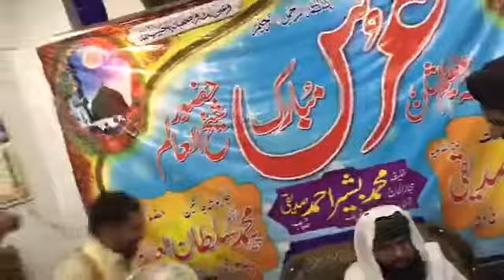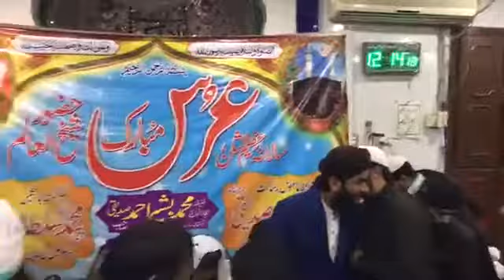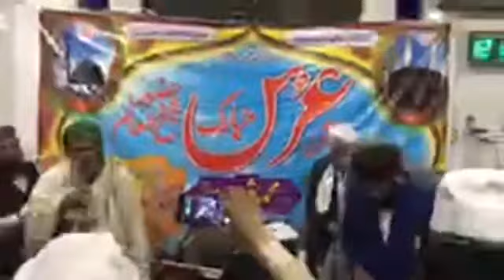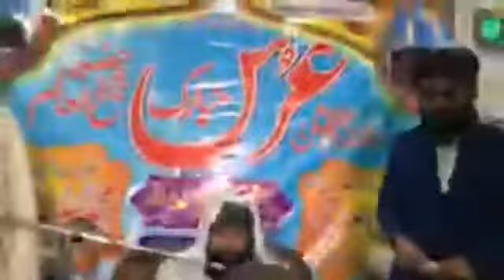Pir Dr. Sultan ul Arifeen Siddiqui Al-| Gujranwala | Urs Mubarak Huzoor Shaykh ul Alam | 28/02/19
Pir Dr. Sultan ul Arifeen Siddiqui Al-Azhari DBA | Urs Mubarak Huzoor Shaykh ul Alam | Gujranwala, Pakistan - 28/02/19

Under Supervision of Qasim e Faizan e Hazoor Shaykh ul Alam, Jansheen e Hazoor Shaykh ul Alam, Hazrat Allama Doctor Pir Mohammad Sultan ul Arifeen Siddiqui Al-Azhari Zaib e Sajjada DBA Nerian Shareef Azad Kashmir, Chancellor Mohiuddin Islamic University, Chairman Mohiuddin Islamic Medical College Mirpur

عرس مبارک حضور شیخ العالم رحمتہ اللہ علیہ زیر صدارت جانشین حضور شیخ العالم حضرت علامہ ڈاکٹر پیر محمد سلطان العارفین صدیقی نقشبندی الازہری سجادہ نشین نیریاں شریف آزاد کشمیر